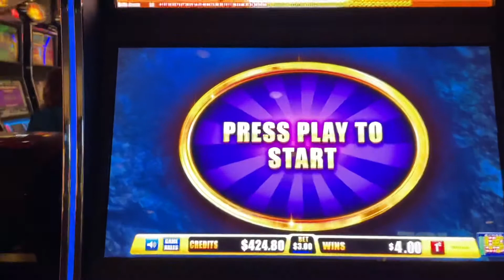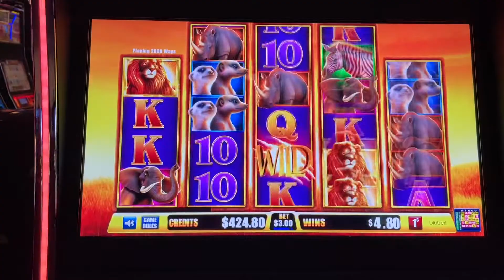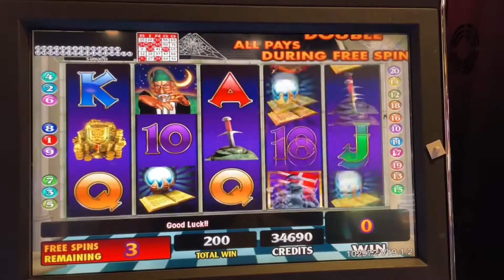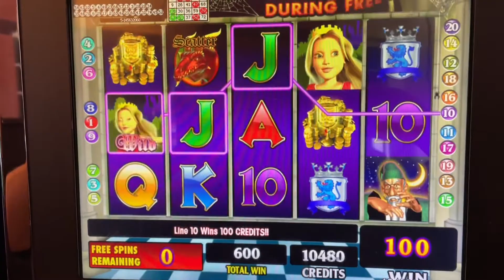Short video on some of the worst Bonus free spins at Kickapoo Lucky Eagle Casino￼ 02/20/2022￼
Had a great time at the Lucky Eagle Casino came back with a little bit of money but here’s a short video some of the worst bonuses you can ever imagine getting 02/20/2022￼